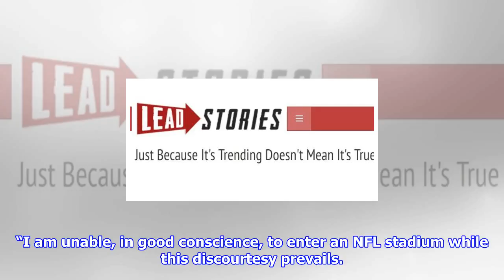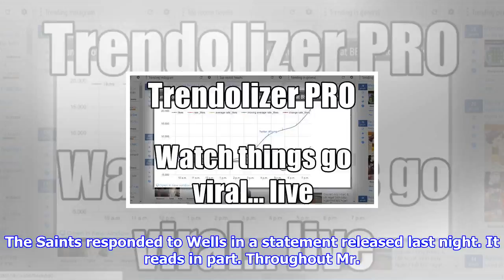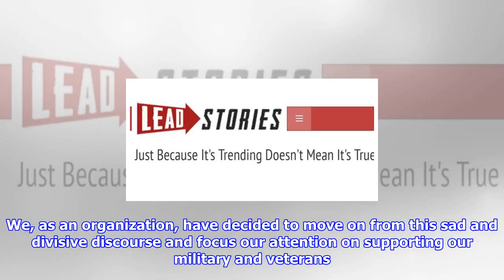Saints hit back at navy vet who refused to accept award from team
Photo credit: Jeffrey Phelps/APThe New Orleans Saints wanted to honor Navy veteran John Wells at this weekend’s game by giving him an award for his life accomplishments. Wells, who is the executive director of the Military Veterans Advocacy group, declined the award. Wells announced his refusal of the award in a letter, in which he upbraided the Saints and the NFL for allowing players to kneel during the national anthem. From the New Orleans Advocate:“Although I am touched and honored to be selected for such an award, the ongoing controversy with NFL players’ disrespect for the national flag forces me to decline to participate in the presentation,” wrote Wells, according to the release. “I am unable, in good conscience, to enter an NFL stadium while this discourtesy prevails. Since this award is tainted with the dishonorable actions of the NFL and its players, I cannot accept it.”Wells went on to call the protests a “slap in the face” to all veterans and say that he “had hoped and pray...